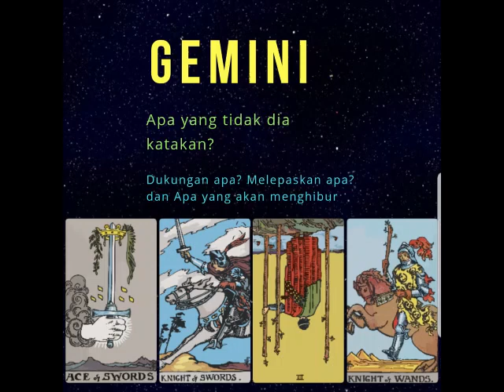Gemini Apa yang tidak dikatakan - Ingin melihat kemajuan darimu